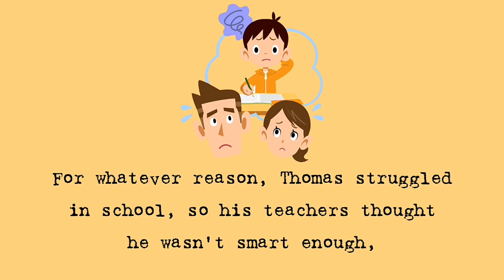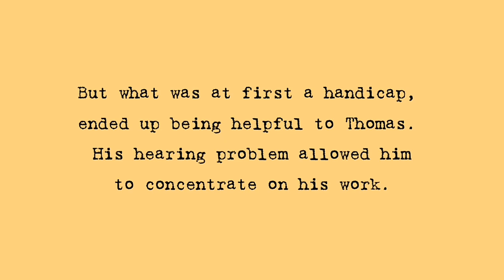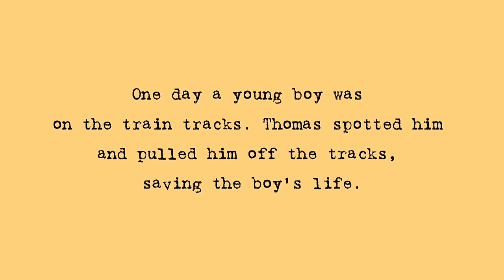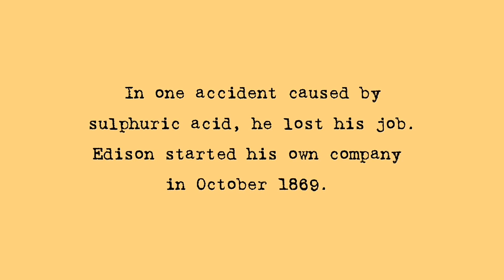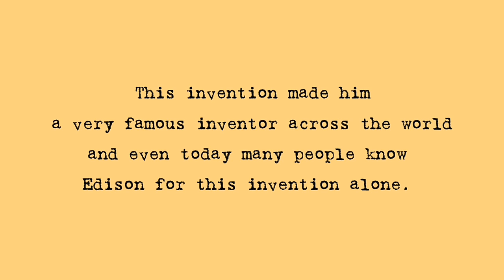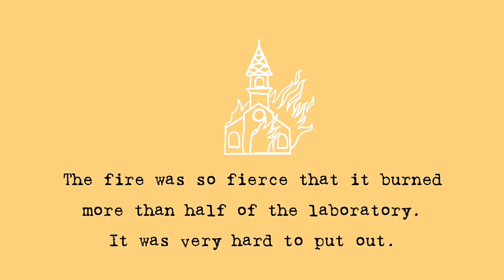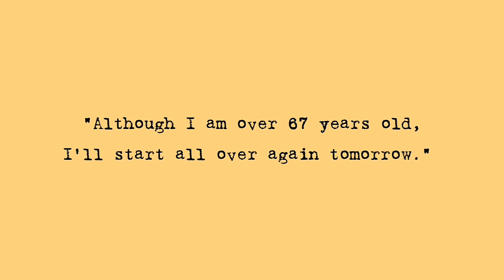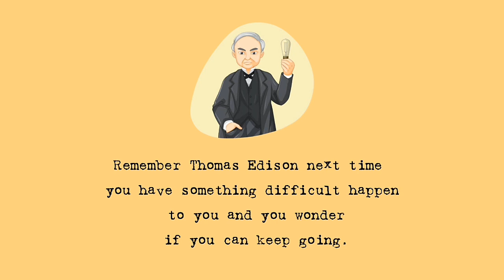learn english through story | Thomas Edison biography | improve listening skill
a brief biography of Thomas Edison? who is Thomas Edison ?
Are you looking for an exciting way to improve your English listening skills? Look no further! With our English through Stories program, you can learn English in a fun and engaging way. Our stories are designed to help you understand the language better and improve your listening comprehension. Follow along with our stories and exercises to gain a better understanding of the English language and become more confident in your ability to listen and comprehend. Join us today and start learning English through stories!